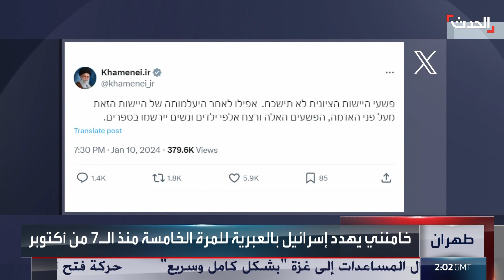خامنئي يغرد بالعبرية ويتوعد إسرائيل بـ "صفعة" بعد هجوم دمشق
تهديداته اقتصرت على الكلام دون أي رد على الأرض.. خامنئي يغرد بالعبرية للمرة الخامسة ويتوعد إسرائيل بـ"صفعة" بعد هجوم